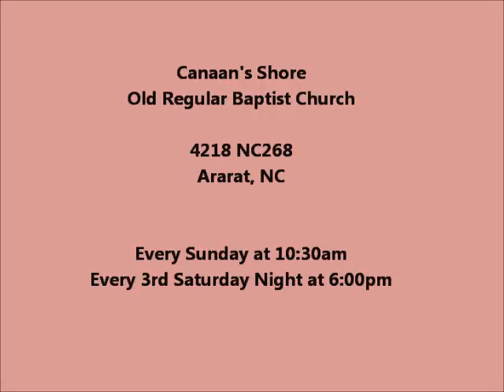Brandon Patrick - Holding prayer at Canaan's Shore on 1-22-17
Brandon Patrick holding prayer at Canaan's Shore Old Regular Baptist Church in Ararat, NC on 1-22-17.